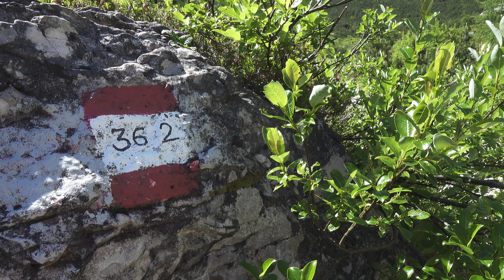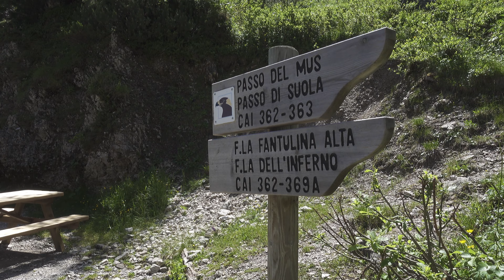Monte PRAMAGGIORE da Forni di Sopra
Salita al monte Pramaggiore (2478 m) nel magnifico parco delle Dolomiti Friulane. Sono partito dal Forni di Sopra (quota 900 m circa) ed ho seguito il sentiero CAI 362 lungo la sempre più bella Val di Suola, fino ad incontrare il rifugio Flaiban Pacherini. Sosta per un'ottina fetta di torta e poi proseguo in salita più ripida fino ad abbandonare il 362. Da qui in poi seguo il 363 fino al passo di Suola a quota 1994 m. Fin qui il sentiero è prettamente escursionistico, ma ora diventa ben presto per escursionisti esperti.
A riprova, la carta Tabacco, riporta da qui in poi i classici puntini rossi.
Si deve traversare sotto delle ripidi pareti di roccia che mi portano su un cengione detritico in cui bisogna porre attenzione. Superato questo tratto si arriva a forcella Rua Alta (2144m). Ora il sentiero traversa dolcemente per un pezzo, prima di inerpicarsi ripidamente fino a forcella Pramaggiore a quota 2295 metri. Da qui si ha di fronte la via di salita al Pramaggiore e se ne intuisce il percorso, per la prima volta. Bisogna dire che dalla forcella Pramaggiore alla cima, non c'è più un sentiero CAI ufficiale, ma solamente radi bolli rossi da seguire con attenzione. La prima parte sale con alcuni tonanti non molto evidenti, fra sfasciumi instabili, ma su terreno non esposto. Finita questa parte ci si trova davanti ad un breve passaggio che valuterei di primo/secondo grado. Appigli ben saldi e presenti in abbondanza, però si sale verticali per meno di 10 metri, sempre non su baratri esposti. Superato questo ostacolo si sale lungo la via più logica ed ora più semplice alla rotondeggiante cima del Pramaggiore. Tempo dall'omonima forcella circa 30 minuti. La salita è ovviamente soggettiva, come lo sono le difficoltà.
Mentre salivo, c'era un gruppo di persone che scendevano con grande difficoltà il tratto di ghiaie instabili che a me non ha creato grossi problemi, se non di orientamento perchè i bolli rossi sono veramente pochi e sbiaditi.
In cima, panorama spettacolare e se avete fortuna come me vi trovate un branco di stambecchi che pascolano tranquilli, senza badare alle persona presenti in vetta. Per la discesa ho seguito lo stesso identico percorso dell'andata.
Tempo totale 10 ore circa, quasi 1600 metri di dislivello e 22 km totali.
Consiglio assolutamente questa gita, sempre se non vi trovate in difficoltà su terreno instabile o su semplici passaggi di roccia. Altrimenti conviene fermarsi in forcella.